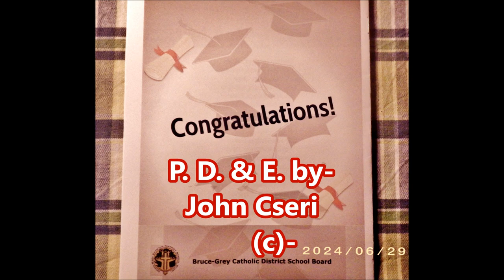Graduation 2024 -filmed by John Cseri